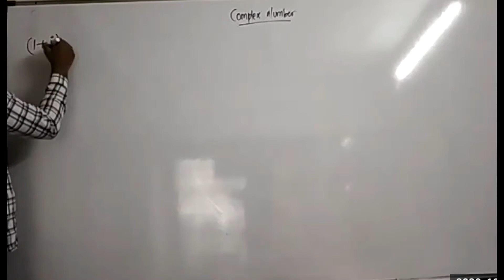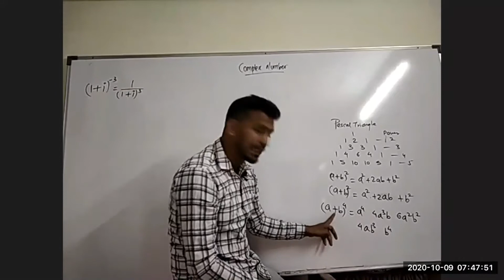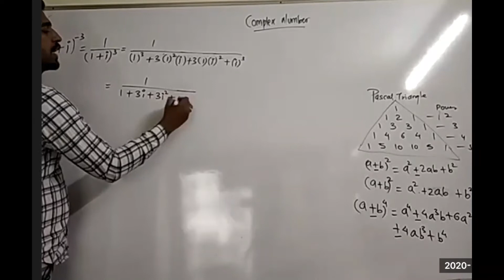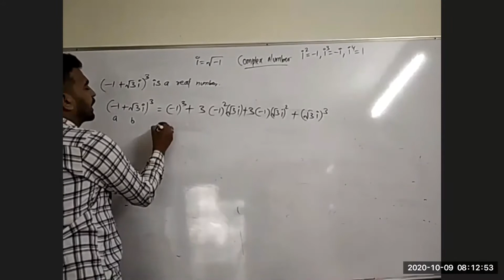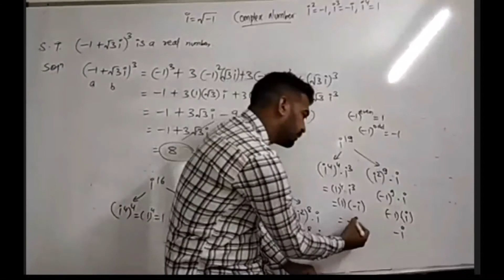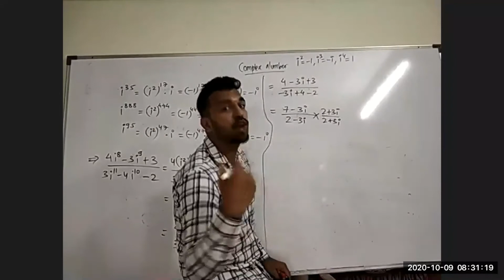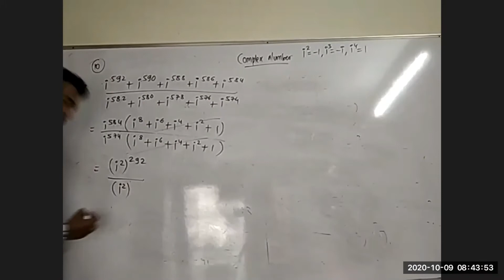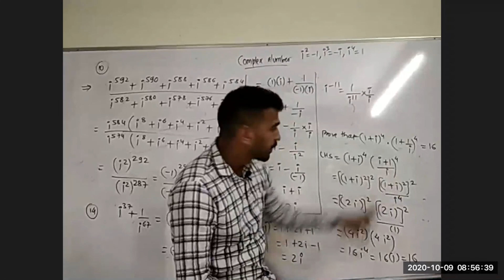Complex number 1.3